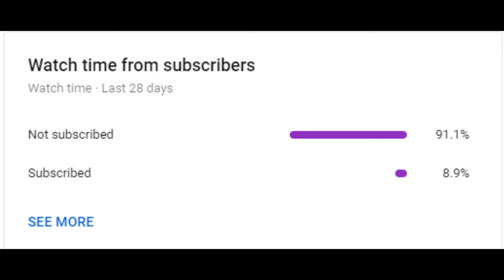rip channel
sub